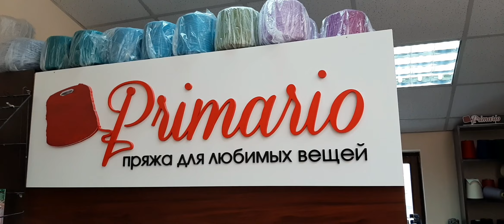Влог 6. Райский рай. Покупки и впечатления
В этом видео расскажу о визуальном шоппинге, своих впечатлениях и покажу, что купила🥰